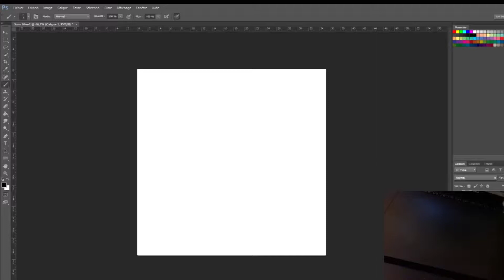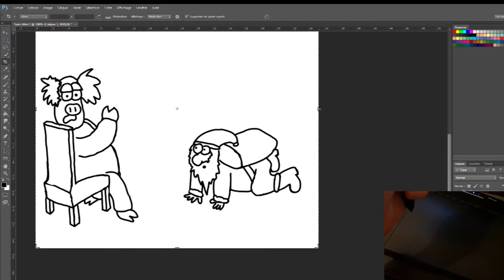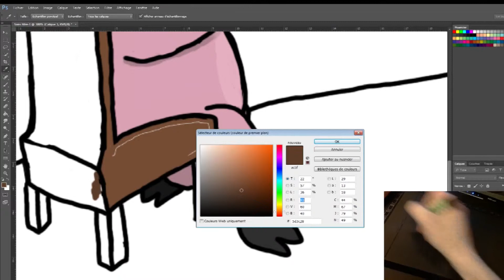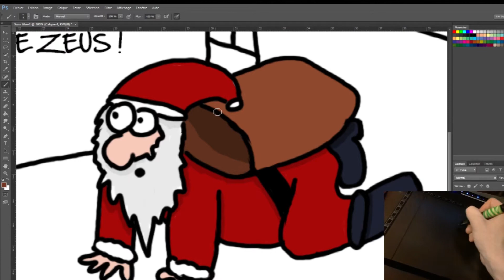Draw ! Trollman Draw ! Spécial Noël 2013 (Episode 4)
Quatrième dessins de Noël 2013 Par Wolgulc